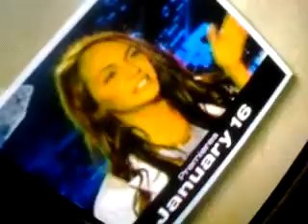NICKI MINAJ Boob pops out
Guy with a thing in his eye W O A !